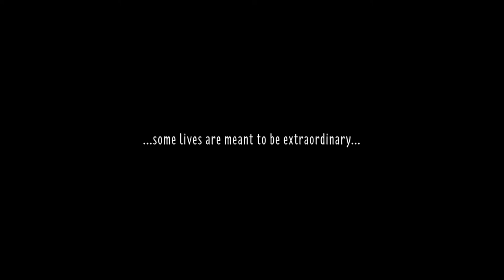Pippin Trailer 2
ViC and WST present Pippin. March 7th-16th.